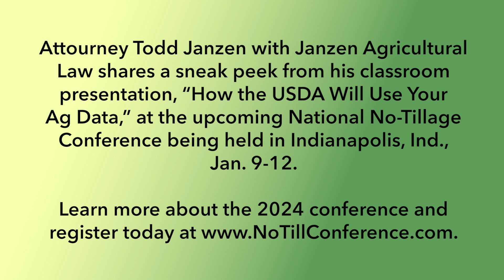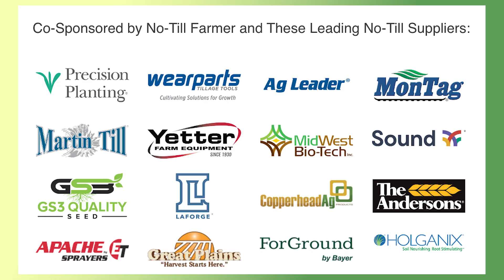How the USDA Will Use Your Ag Data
The USDA is investing more than $3.1 billion into U.S. agriculture through its Partnership for Climate-Smart Commodities program. And as a result, the agency will collect millions of data points about carbon sequestration from farm fields across the country.

Todd Janzen, attorney at Janzen Agricultural Law who grew up on a Kansas grain and livestock farm, explores concerns about how the USDA might use ag data and how the massive amount of data could be used to prove what truly works when sequestering carbon in agriculture.